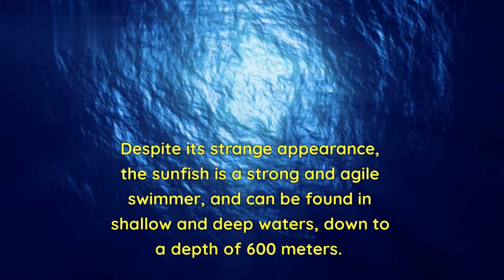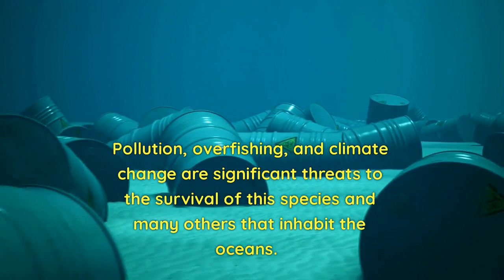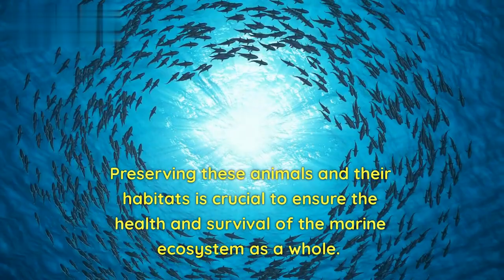The Sunfish: The Bizarre Marine Giant Vital for Ocean Health.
fun facts about sunfish